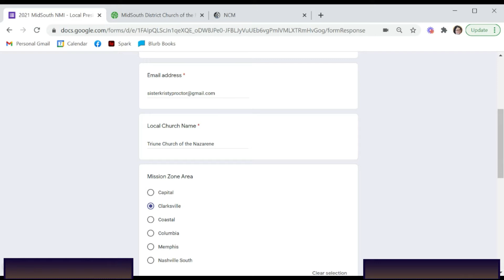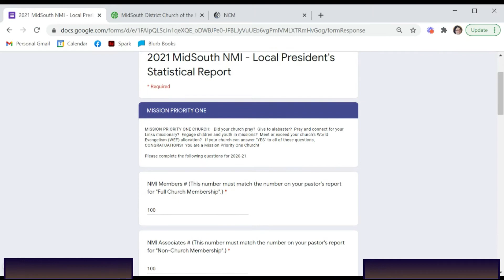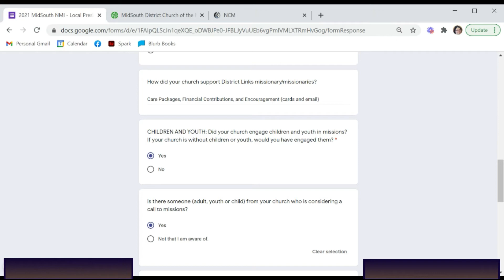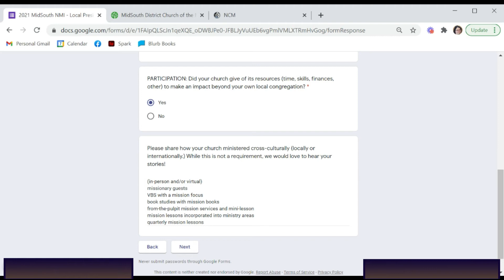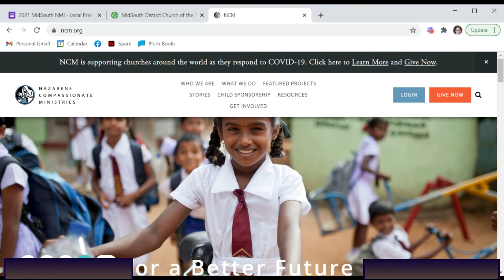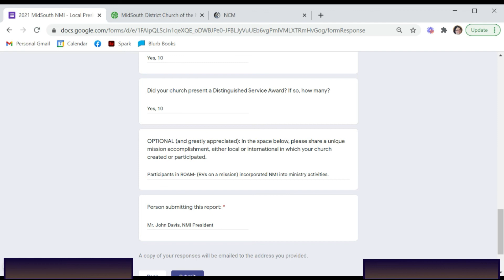MIDSOUTH DISTRICT NMI - 20-21- LOCAL PRESIDENT'S REPORT: Google Form Tutorial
INSTRUCTIONS FOR THE GOOGLE FORM VERSION OF THE LOCAL PRESEIDENT'S ANNUAL NMI REPORT